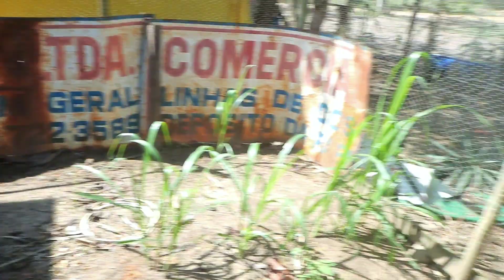Tour pela CRIAÇÃO - MUITAS MUDANÇAS VÃO ACONTECER NO CRIATÓRIO !!!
Oi meus amigos, eu me chamo Thalles Pessoa

No video de hoje nos vamos mostrar um pouco da nossa criação e contar umas ideias para vocês, em breve muita coisa vai mudar aqui no criatório, na verdade, já esta mudando, então acompanha a gente ai e se inscreve no canal para nao perder nenhum video !!!

Nos mande uma mensagem de carinho em nosso instagram - @agrocampotv

Caso queria adquirir algum de nossos produtos so mandar mensagem em nosso whatsapp comercial - 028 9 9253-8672

Muito Obrigado por ter chegado ate aqui, deixe sua sugestão de video aqui nos comentário, vamos trazer ela em videoo !!!